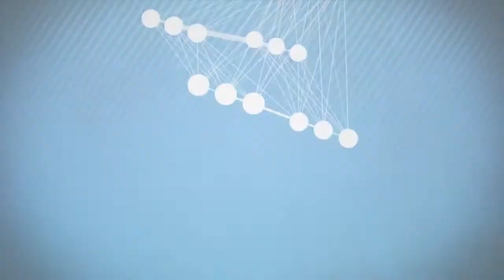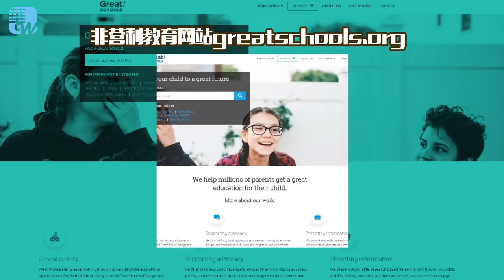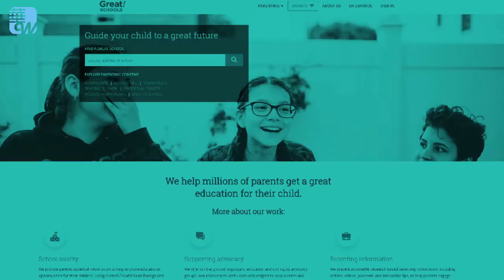直播：拿什麼陪你的孩子們過聖誕？（《今天世界很好玩》）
時間：美國東部時間2017年11月20日下午1點（北京時間11月21日凌晨 2點）
主持人：得怡